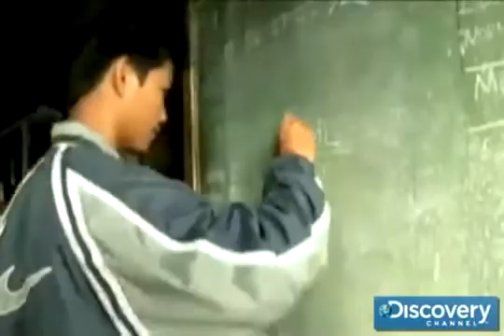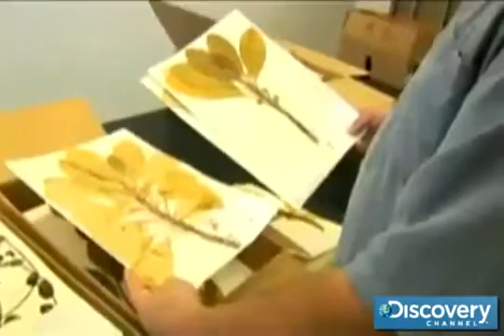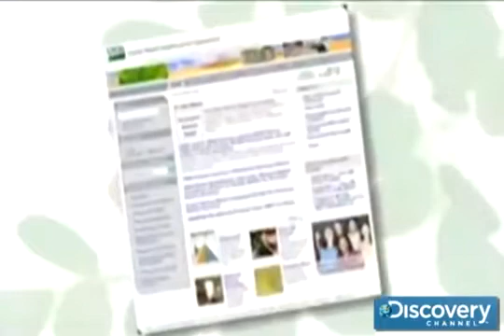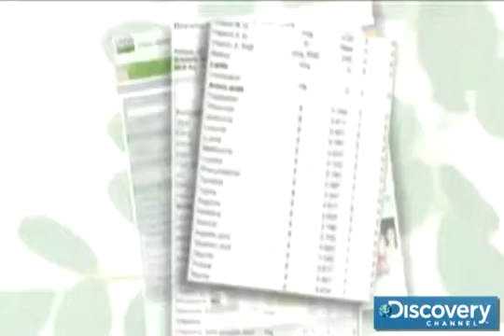Was ist Moringa Oleifera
Moringa Oleifera Dokumentation im Discoverychannel. Der Moringa Baum wird nicht umsonst Wunderbaum oder Baum des Lebens genannt.
Der Moringa Oleifera Baum ist ein unscheinbarer, sehr schnell wachsender Baum, der unter trockenen, sandigen Bedingungen in Indien, Indonesien, Sri Lanka und in letzter Zeit auch in zentralamerikanischen Ländern wie Paraguay  wächst. Interessanterweise sind alle Pflanzenteile dieses Baumes  für die Gesundheit der Menschen, Tiere und auch Pflanzen nutzbar. In den Veden wurde bereits vor 5000 Jahren über Moringa berichtet.

Im Ayurveda wiederum heißt es, dass Moringa über 300 Krankheiten heilen könne. Beispielsweise hat Moringa einen sehr hohen Anteil an ungesättigten, natürlichen Fettsäuren (Omega 3, 6 und 9), die Ihre Abwehrkräfte wirksam unterstützen können.